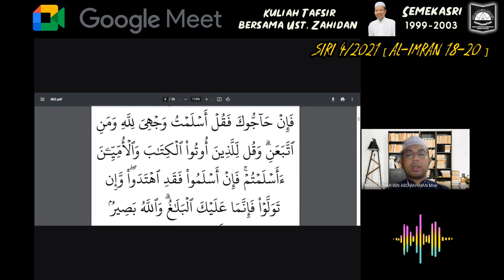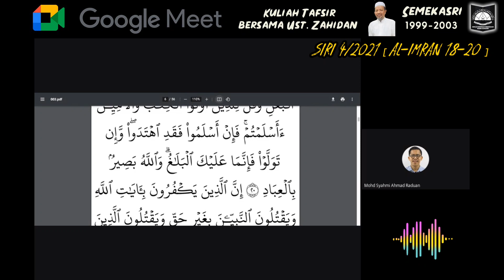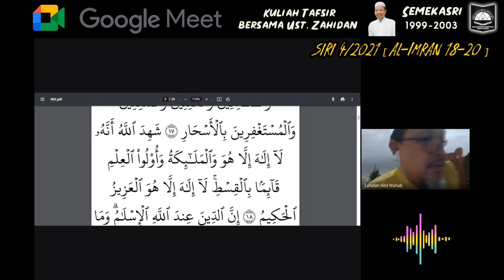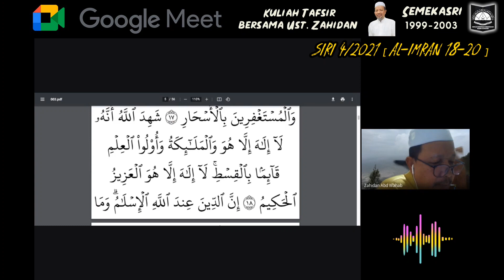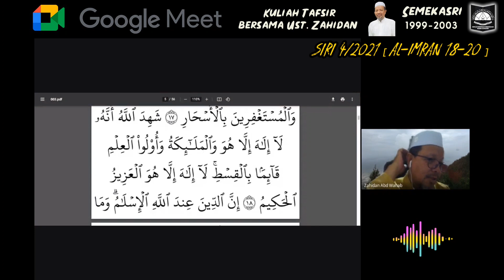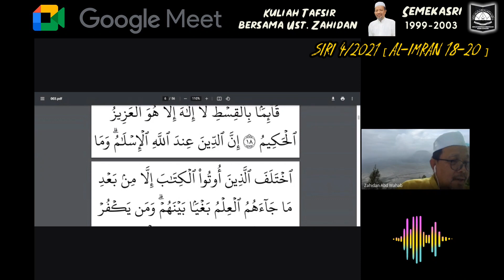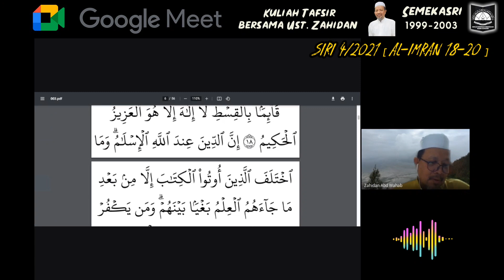Kuliah : Kuliah Tafsir 4/2021 Batch SEMEKASRI 1999-2003 | 15 OKT 2021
Kuliah : Kuliah Tafsir 4/2021 Batch SEMEKASRI 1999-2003 oleh Fadil Ustaz Zahidan Abd Wahab. Moderator Cikgu Azhar.